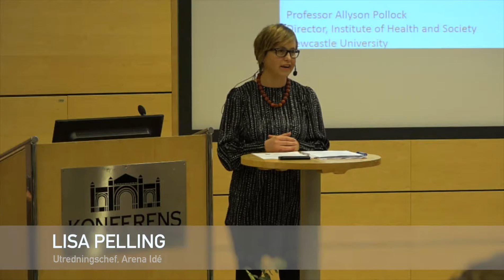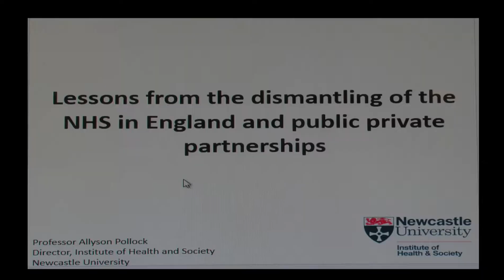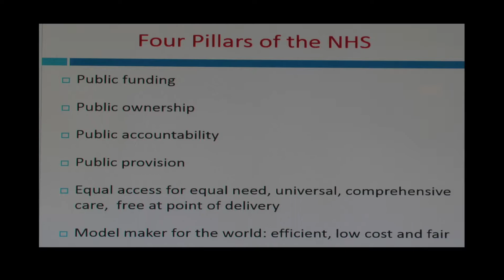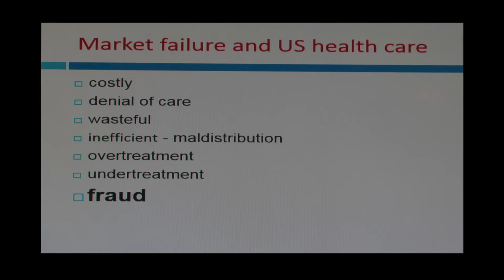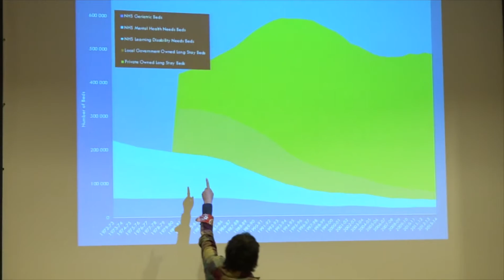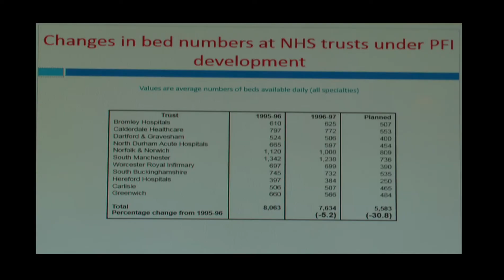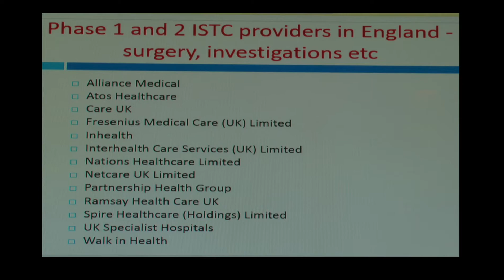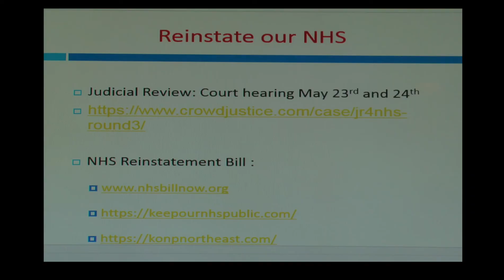Privatization of health care-private-public partnership in Great Britain..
Professor Allyson Pollock har publicerat många artiklar och flera vetenskapliga böcker om privatiseringen av hälsovården i Storbritannien och särskilt om effekterna av offentlig-privat samverkan samt varit aktiv i samhällsdebatten. Professor Pollock föreläser om detta synnerligen relevanta ämne för svenska förhållanden med Nya Karolinska Sjukhuset, privatiseringen av primärvården och nätdoktorerna.